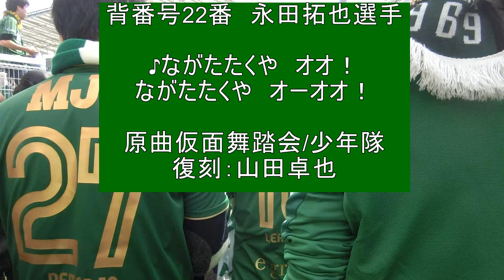東京ヴェルディ 永田拓也選手 2019チャント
2019シーズンより東京ヴェルディトップチームに所属している・ＤＦ永田拓也選手のチャントです。

♪ながたたくや　オオ！
ながたたくや　オーオオ！

原曲仮面舞踏会/少年隊
復刻：山田卓也

２０１９シーズン開幕戦の試合前に行われた決起集会および、チャント練習にて撮影しました。